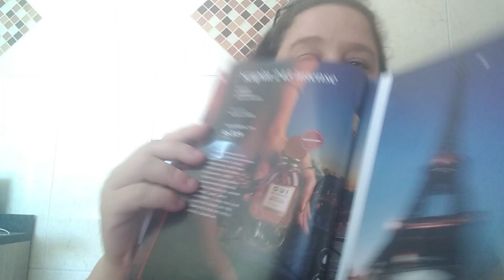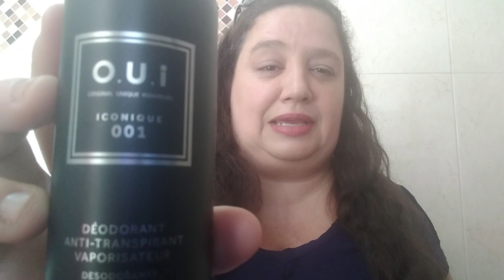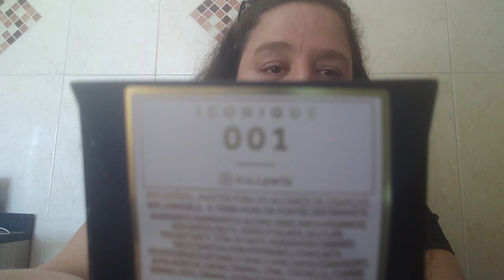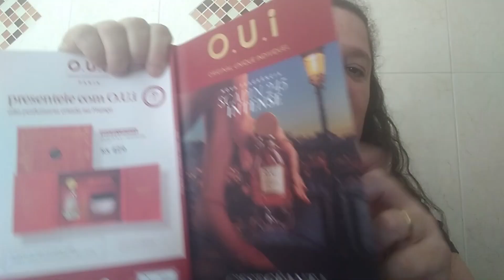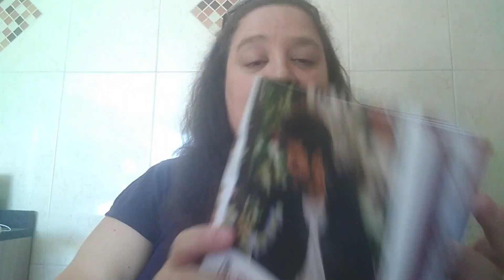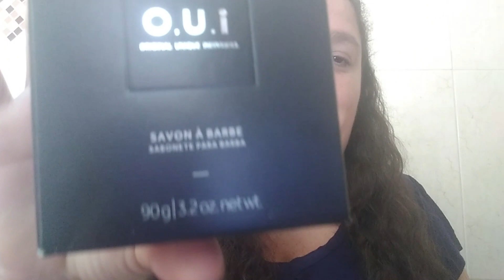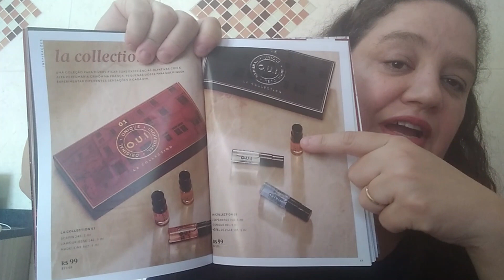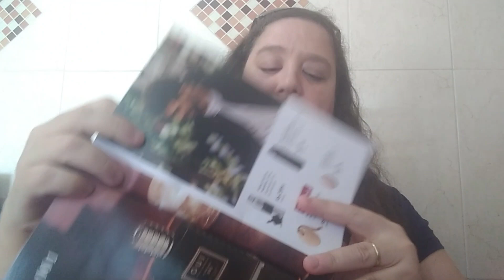#1133 O U i Paris 2023 | O.U.i Paris ICONIQUE 001 EAU DE PARFUM | MASCULINO | MINHA RESENHA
#1084 AVON 2023 NOVA MALETA DE MAQUIAGEM TODA ROSA - COMPRE COMIGO !

[NOVA  MALETA  de Maquiagem AVON TODA PINK].

Agora a Maleta Avon será na cor TODA PINK também.
Lançamento já disponível na minha Loja AVON CONECTA, Você já pode Comprar a sua Comigo no meu site:

Compre na minha Loja Digital AVON CONECTA  (C&C CRISTINA COSMÉTICOS).
NOVA MALETA AVON TODA PINK (VAZIA).

A MALETA DE MAQUIAGEM AVON 2023
PRONTA ENTREGA EM MINHA LOJA NO MERCADO LIVRE:

[ENVIO IMEDIATO]

MALETA AVON DE MAQUIAGEM (PRETA/PINK) + 34 ITENS DE MAQUIAGEM AVON + 2 BRINDES TOP!
[MULTIMARCAS 2023] PDF !!
 [AVON] ===  DIA DOS NAMORADOS ===

CP.15/2023 AVON COM VOCÊ.

CP.15/2023 COSMÉTICOS.

CP.15/2023 CASA & ESTILO.